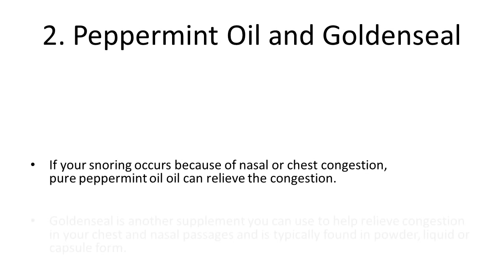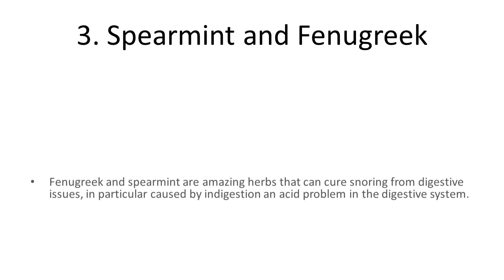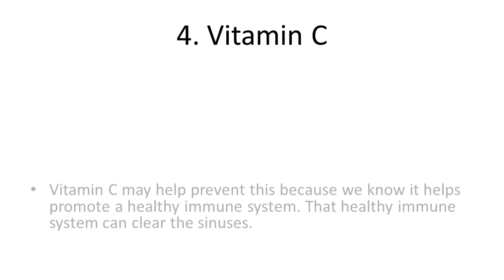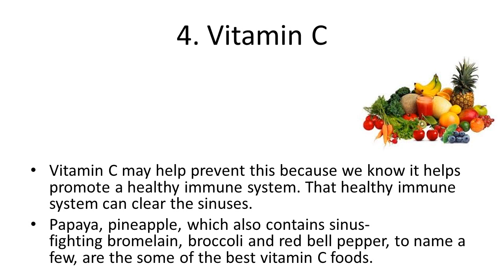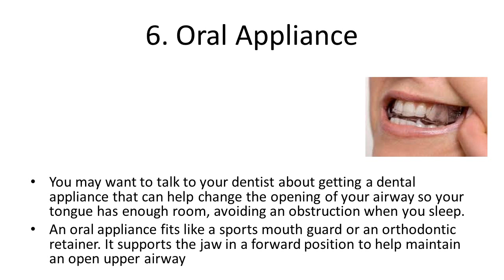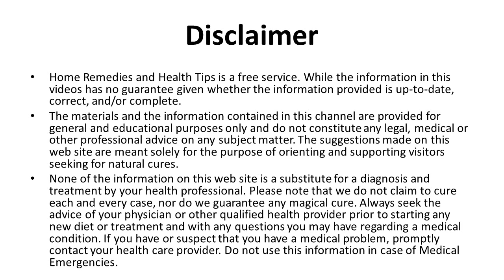Natural Home Remedies to Stop Snoring | Natural Home Remedies To Prevent Snoring